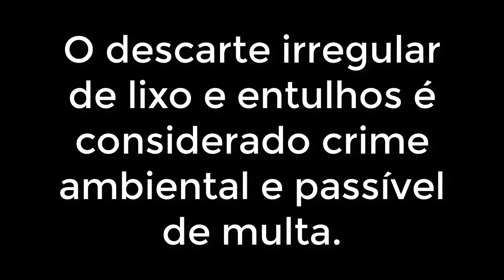Campanha de limpeza - Cerro Grande do Sul